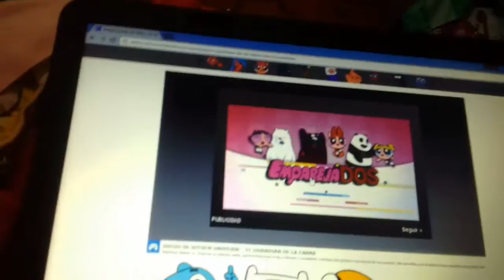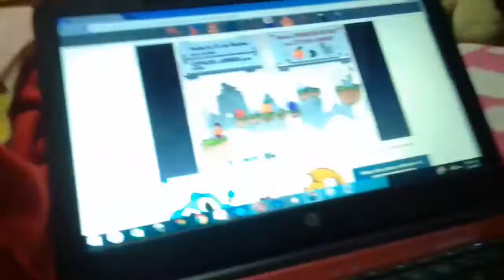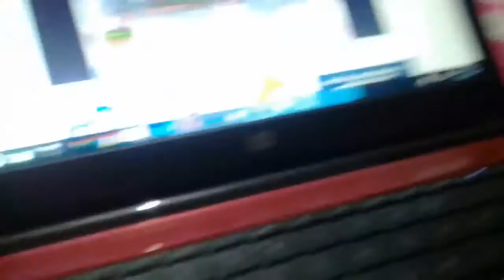Las gemas de cristal con marionic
Marionic